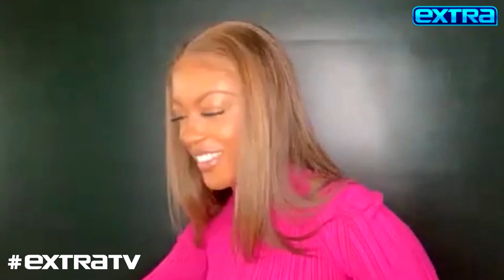Javicia Leslie Dishes on Her ‘Batwoman’ Suit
“Extra’s” Cheslie Kryst spoke with Javicia Leslie as she promoted her leading role in “Batwoman.”

When asked how it felt to put the Batwoman suit on for the first time, Javicia said, “I kinda freaked out… You get this moment of feeling this responsibility of being a superhero.”

Javicia also revealed that the suit was inspired by fan art. Watch!

“Batwoman” returns for its second season on Sunday, January 17, on The CW.